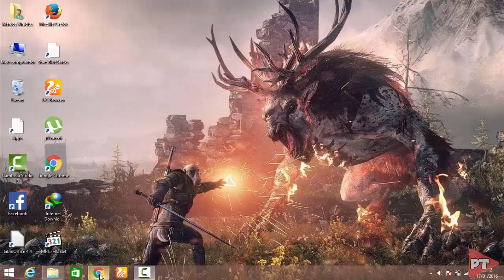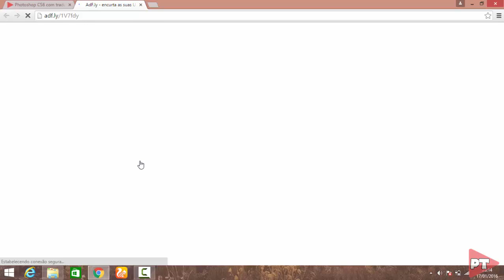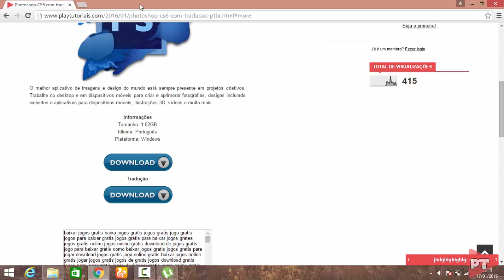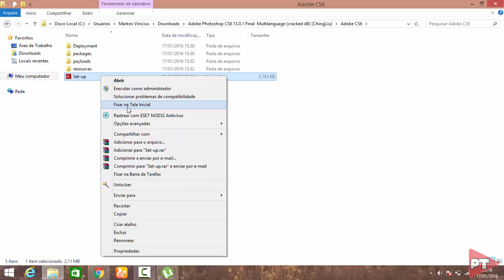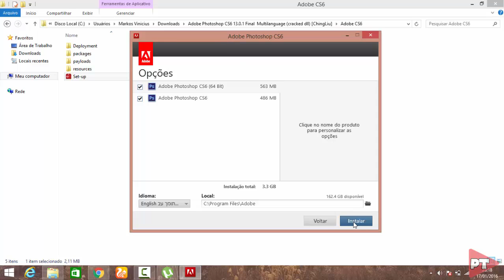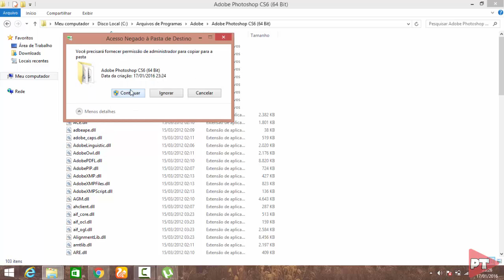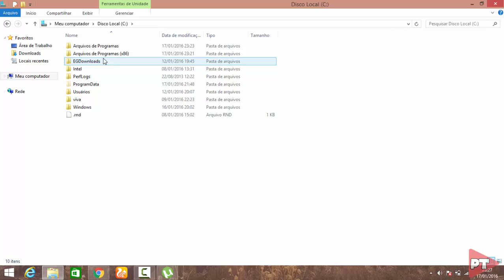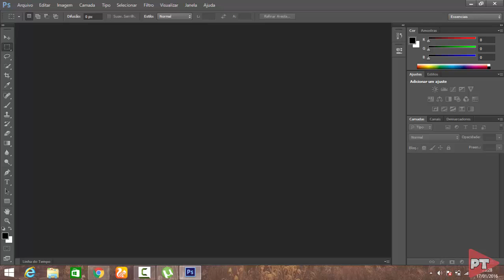Photoshop Cs6: Como baixar, instalar e traduzir para português [2016]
Possui algum tipo de problema e não consegue resolver?
Assista os nossos tutoriais e descubra!
Não achou o tutorial adequado?
Entre em contato pelo os comentários!